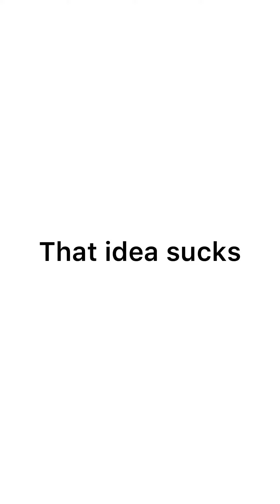Artistic Silhouette - Windsurfing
the first attempt took way longer than my second attempt...